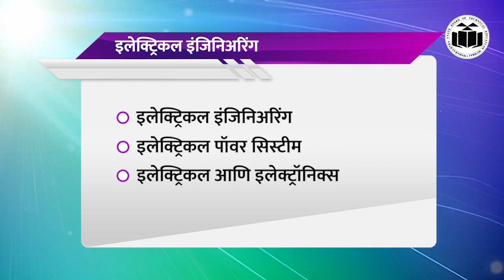MSBTE | Diploma in Electrical Engineering Admission | Polytechnic | डिप्लोमा प्रवेश प्रक्रिया